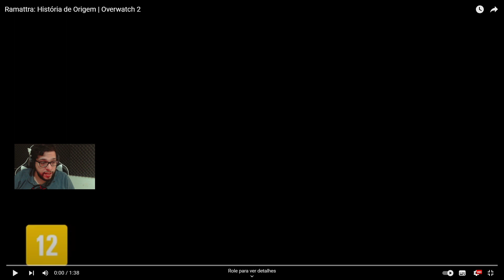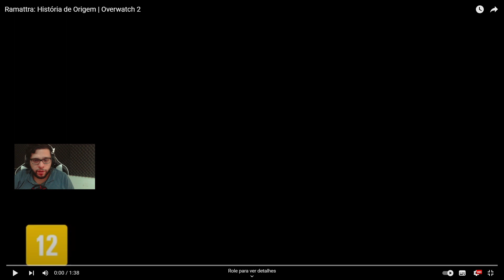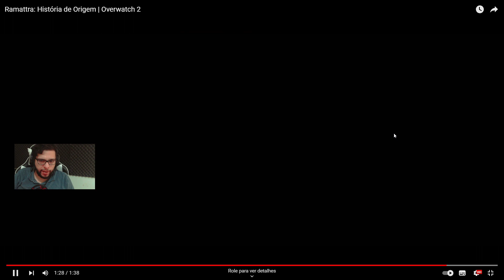RAMATTRA NOVO TANK! - Overwatch 2 Teaser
Iae manos o que acharam dessa play?